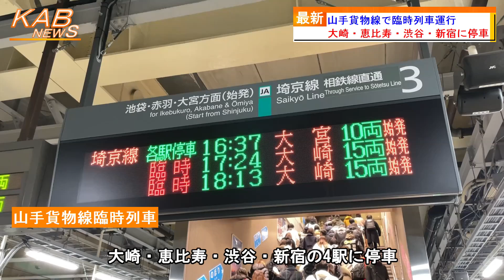【大崎～新宿間で運転】山手貨物線でE231系・E233系による臨時列車運行(2023年1月7日ニュース)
山手貨物線で臨時列車が運行されました。
　JR東日本は、今日7日、山手貨物線(大崎〜新宿間)でE231系・E233系による臨時列車を運転しました。
　JR東日本では、今日7日から明日8日まで、渋谷駅で大規模な改良工事を行っています。線路切替工事により、山手線外回り(大崎〜池袋間)が終日運休となります。
　このため、山手線内回り・埼京線・湘南新宿ラインで混雑が見込まれることから、大崎〜新宿間では、臨時列車が運転されました。
　臨時列車は、山手貨物線内、大崎・恵比寿・渋谷・新宿の4駅に停車します。6時台から23時台までに、約45分間隔で17.5往復運転されます。
　車両は、15両編成のE231系・E233系3000番台が使用されました。臨時幕での運行となります。なお、グリーン車は営業しておらず、通路扱いとなっています。
　山手貨物線(大崎〜新宿間)での臨時列車は、明日8日にも運行を予定しているということです。
　JR東日本では、臨時列車の運行のほか、埼京線の増発・他社線への振替輸送も行っています。

◆【約82年間ありがとう】渋谷駅山手線外回りホームが廃止(2023年1月6日ニュース)

◆【島式ホーム化へ】山手線渋谷駅外回りで線路切替工事(2023年1月7日ニュース)

◆【渋谷駅線路切替工事】山手線・埼京線などは臨時ダイヤで運行(2023年1月7日ニュース)